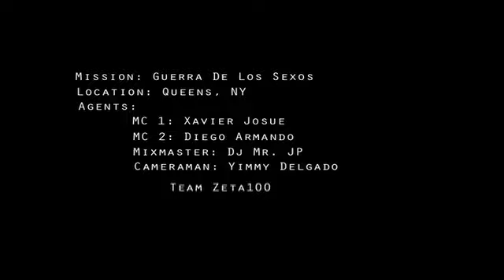Zeta100 Presents Guerra De Los Sexos